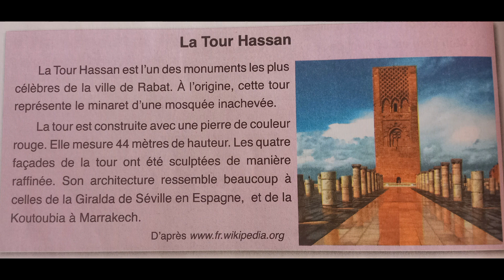Lecture - La Tour Hassan - L'école des mots 4AEP